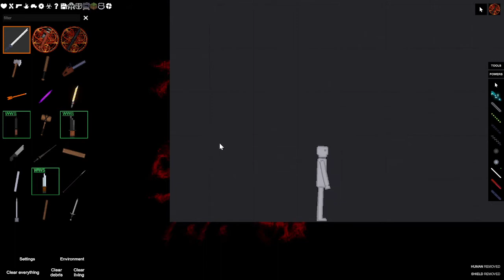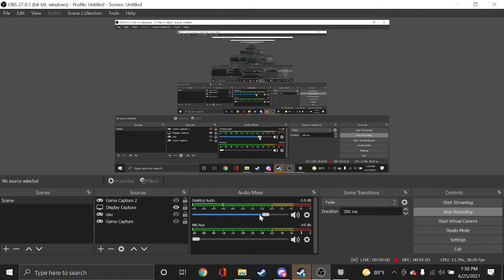idk what this video is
bite sized #2